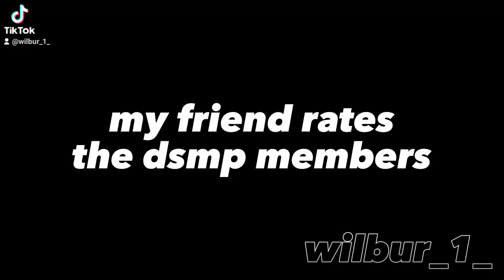thanks to @moasdiarytubatu for helping with me rating